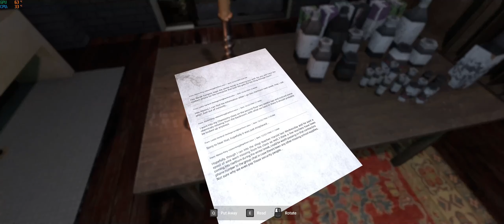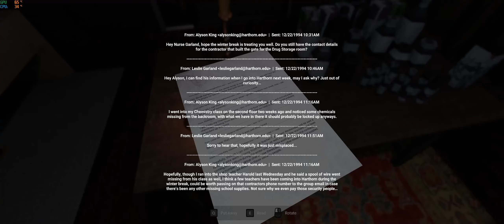Harthorn Part2 The Ending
It's winter break 1994 and schools out at Harthorn High School, but not all is silent in its empty classrooms and dark hallways...